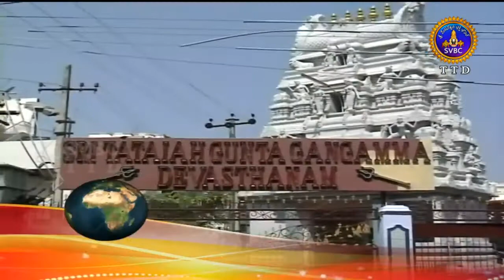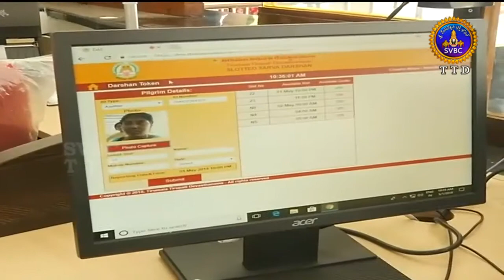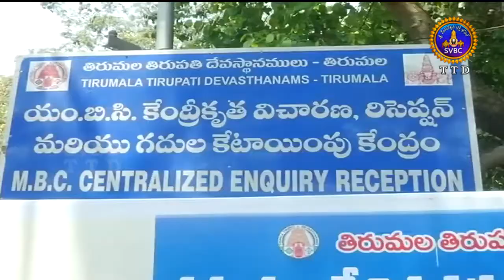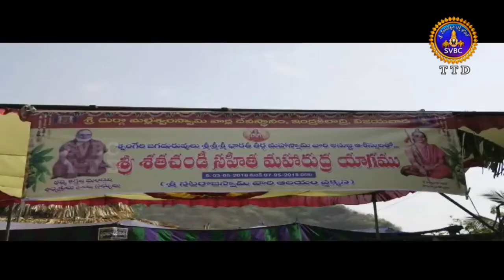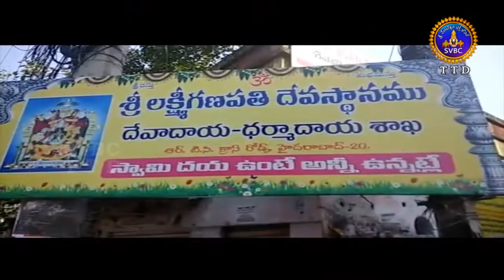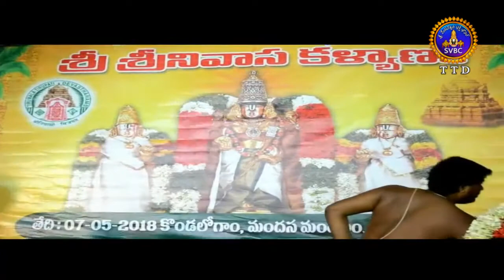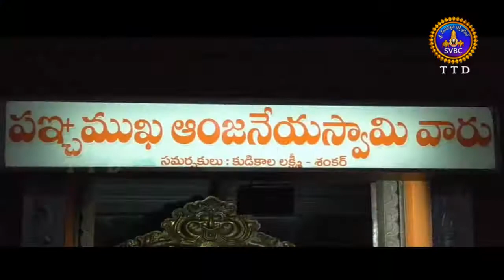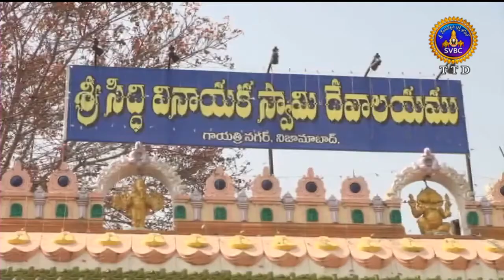Adhyatmika Viseshalu 10pm | 08-05-18 | SVBC TTD